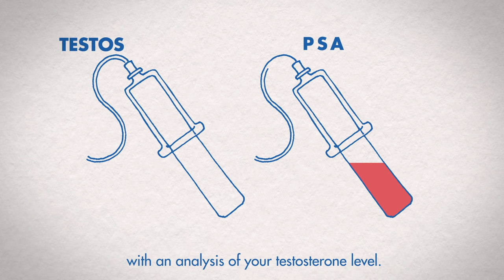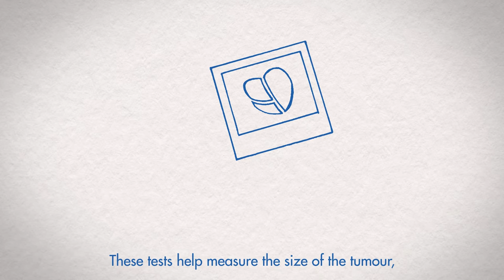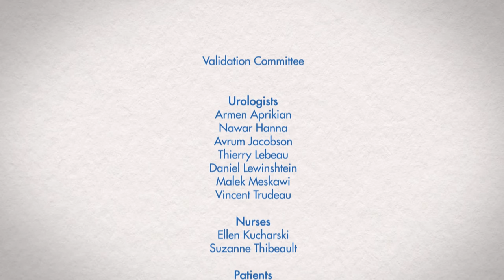Medical monitoring and care management for prostate cancer (#5)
Have you been or are currently being treated for prostate cancer? In such a case, it pays to know the facts. There are several approaches to keeping an eye on your cancer during or after treatment. Let's take a closer look together.

PROCURE is here for you
If you have any questions or concerns, don't hesitate to call our toll-free support line, 7 days a week, at 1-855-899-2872 to speak with a specialized nurse in uro-oncology.

PROCURE thanks the specialists, nurses and patients for their help in producing this capsule, as well as Isabelle Pagé and Winston McQuade for the narration.